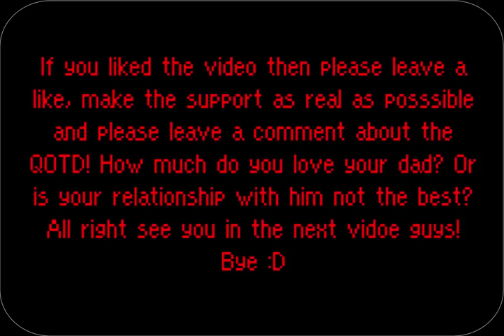Mother 3 Episode 3! Pitch Black Pursuit!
Hey guys, were back with Mother 3, hope you guys enjoy the video there will be more Mother 3 coming soon!

-TheMultiGamer4 (Shane)

QOTD: How much do you love your father? Or hows your relationship with your dad?

All video game content on here is not from me. It is from Nintendo, Game Freak, SEGA, Namco ect. This video is made for entertainment and educational purposes, I own NONE of the characters used in the video above.